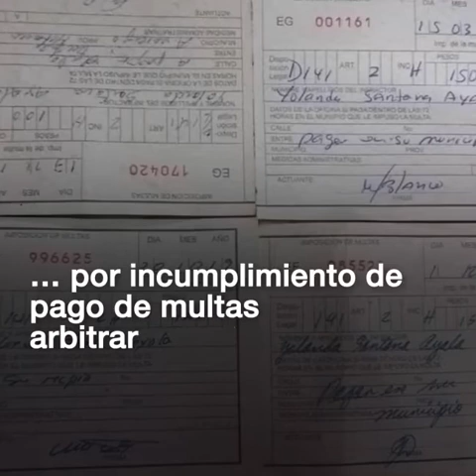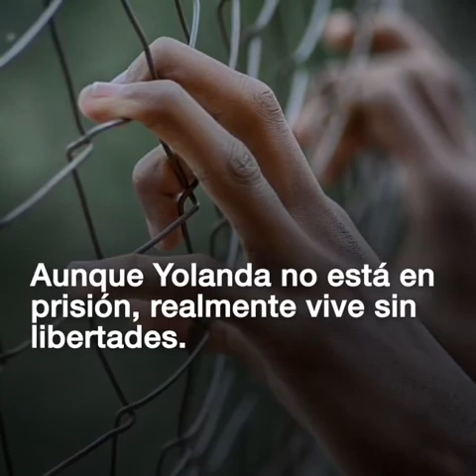Historia de Yolanda Santana, Dama de Blanco